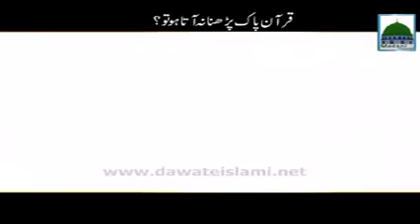Quran E Pak Parhna Na Aata Ho To? - AMEER E AHLESUNNAT